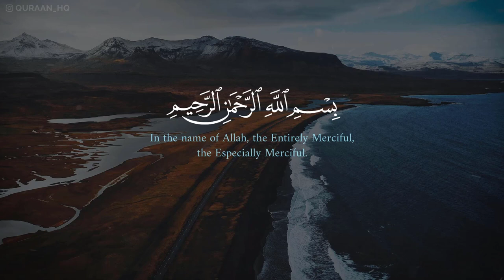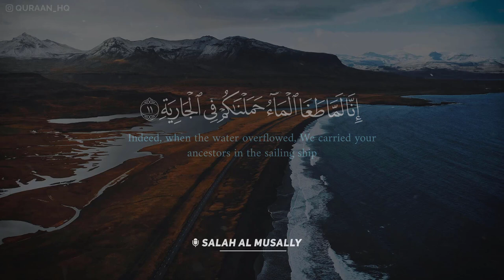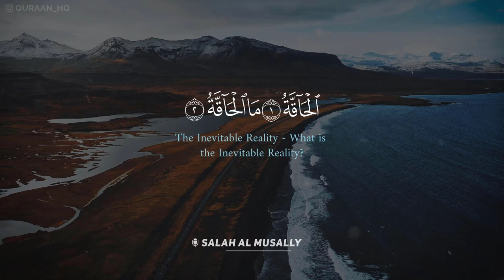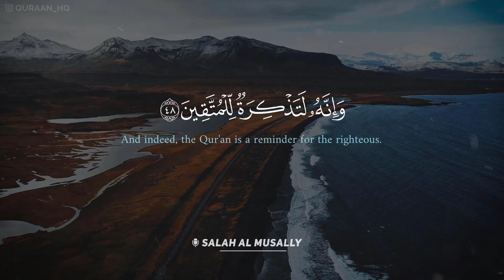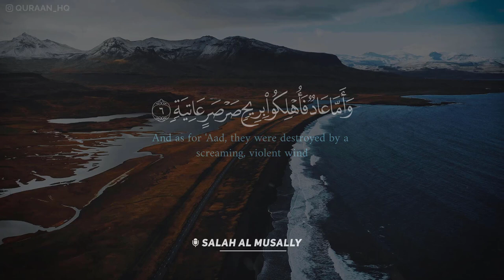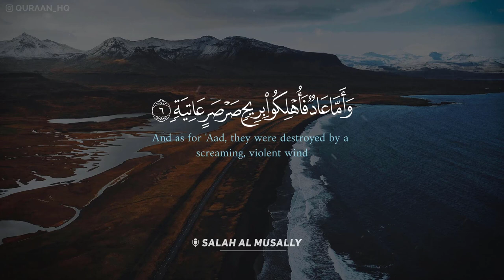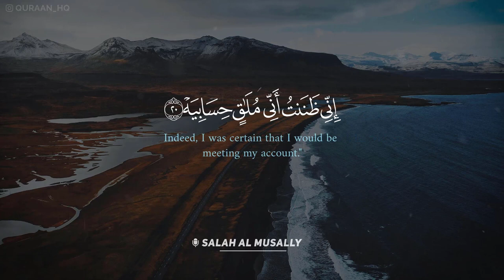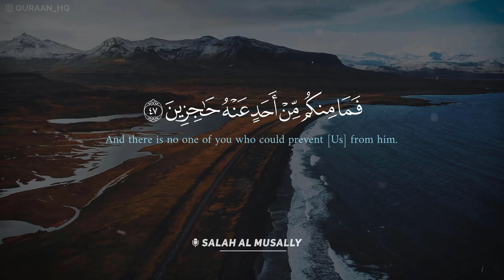سورة الحاقة مكررة 10 مرات بصوت القارئ صلاح المصلي